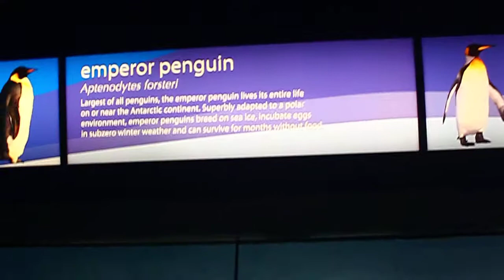Penguins at Sea world, San Diego